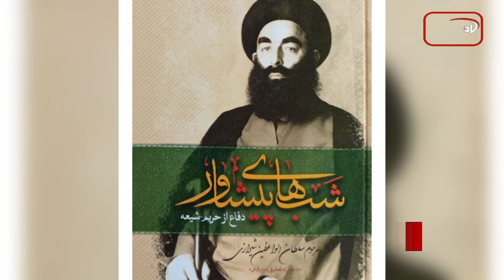سرخط خبرها: دوشنبه 22 اسفند ماه 1401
۱- پخش زنده بیانات آیت الله العظمی شیرازی در گردهمایی عظیم مبلغان در آستانه ماه رمضان
۲- نگاهی به برخی محدودیت های جدید حکومت سعودی در ماه عظیم رمضان
۳- انتقاد نمایندگان سابق پارلمان بحرین از وضعیت دموکراسی و عدالت در این کشور
۴- سلطان الواعظین پرچمدار گفتگو و مناظره در دفاع از مبانی شیعه
۵- رویگردانی مردم ایران از اسلام سیاسی
۶- کشته شدن ۲۲ تروریست د۱عشی در الأنبار عراق
7- برگزاری جشن ایام میلاد حضرت رقیه سلام الله علیها در حرم آن حضرت